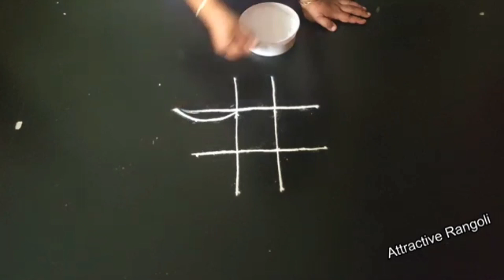Easy Daily Rangoli🌼4to2 dots Simple Muggulu🌼Latest Kolam🌼 Rangoli design🌼Thulasi kotta muggulu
kolam is a reflector of our mind as we starts every day with kolam... it makes everyday is special when we draw a beautiful kolam in our door steps, and makes every one mood to be good when they see  amazign rangoli while going for out...
Do try my kolam in ur door steps every day, and like sub and comment my videos,